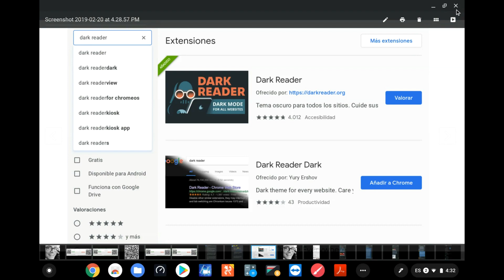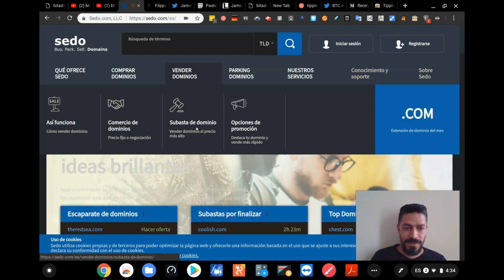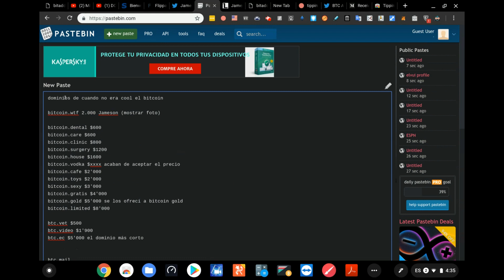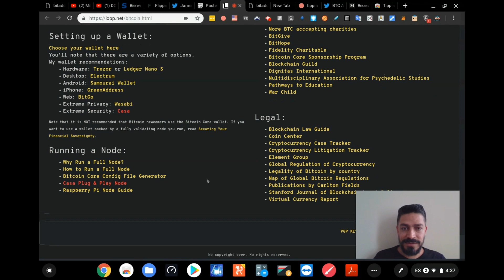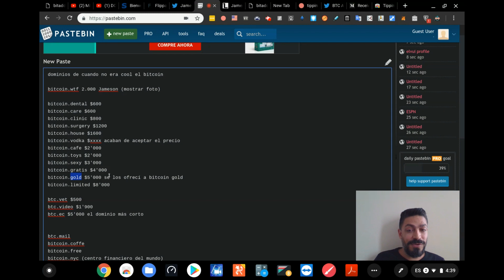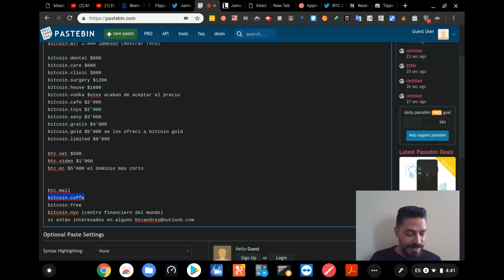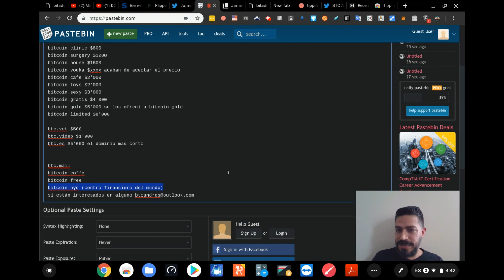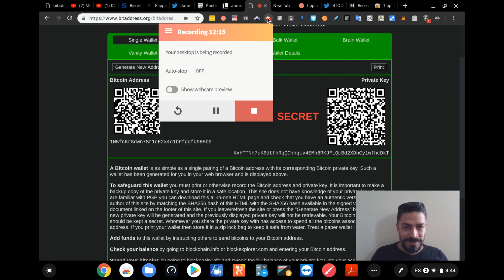Vendiendo todos los Bitcoin domain names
dominios de cuando no era cool el bitcoin

bitcoin.wtf 2.000 para Jameson Lopp

bitcoin.dental $600
bitcoin.care $600
bitcoin.clinic $800
bitcoin.surgery $1200
bitcoin.house $1600
bitcoin.vodka $xxxx acaban de aceptar el precio en Sedo!
bitcoin.cafe $2'000
bitcoin.toys $2'000
bitcoin.sexy $3'000
bitcoin.gratis $4'000
bitcoin.gold $5'000 se los ofrecí a bitcoin gold pero no, sorry
bitcoin.limited $8'000

btc.vet $500
btc.video $1'900
btc.ec $5'000 el dominio más corto

btc.mail
bitcoin.coffe
bitcoin.free
bitcoin.nyc (centro financiero del mundo) nunca pude obtener este dominio, frustrado!!!